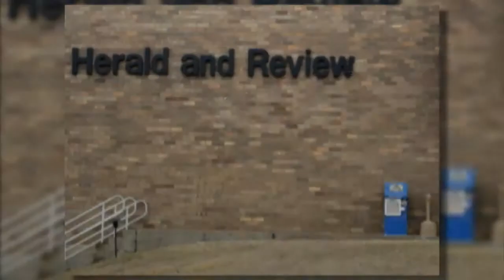Roundhouse Band at Farm Progress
The Roundhouse Band warms up before their show at the 2013 Farm Progress Show.